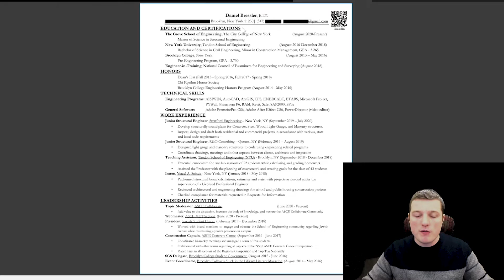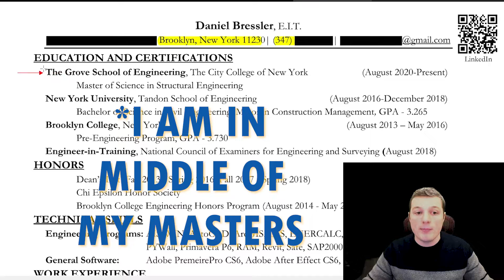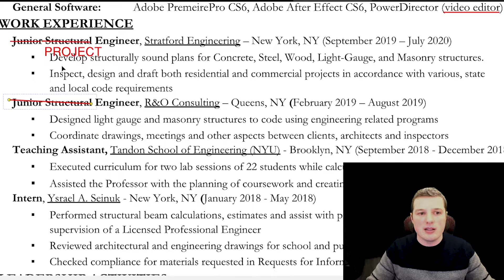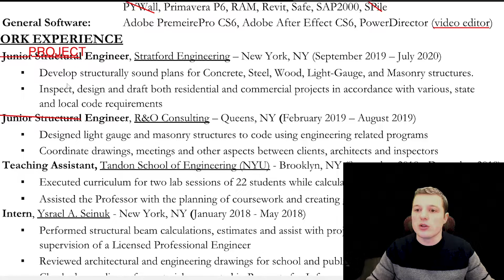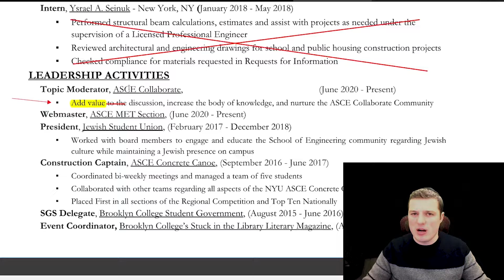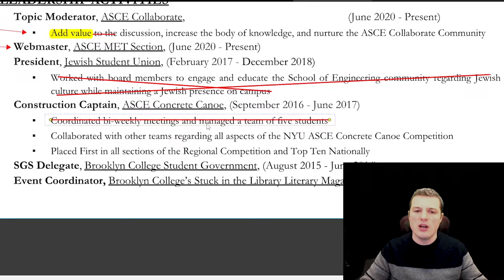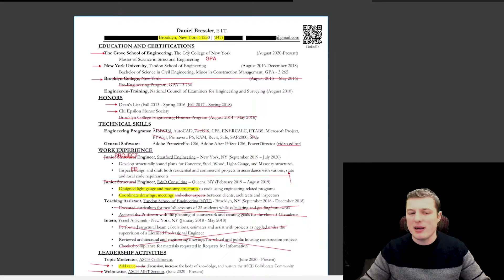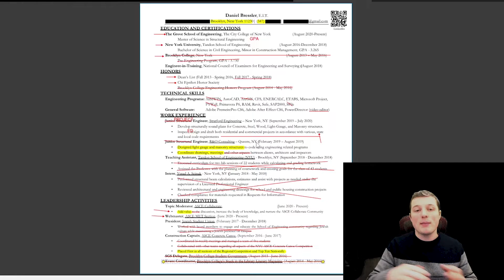The Resume Landed Me My Dream Civil Structural Engineering Job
In this video, I critique the resume that got me my most current civil structural engineering job. I share how to go about critiquing a resume and what changes I can do to improve my current resume if I were on the job hunt.
Hopefully, you can use the tips and tricks I share in this resume critique to write your own resume.

~Daniel

Vertical Mouse
Wireless Keyboard + Mouse
Cheaper Laptop good for Studying
Casio Fx-115ES Plus
Canon VIXIA HF G30 HD Camcorder
Ring Light
Teleprompt Stand

Timestamps
00:00 Introduction
00:10 Main Contact Information
00:38 Education and Certifications
01:45 Honors
02:11 Technical Skills and Engineering Programs
02:31 Work Experience
04:49 Leadership Activities
06:14 Overall Feedback
06:46 Takeaway Advice